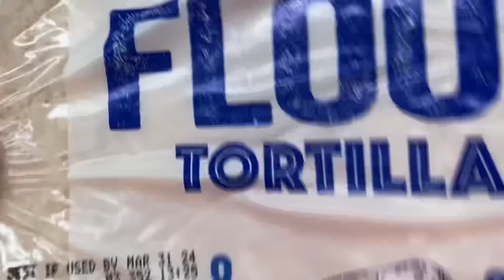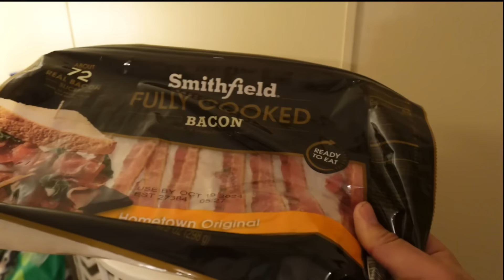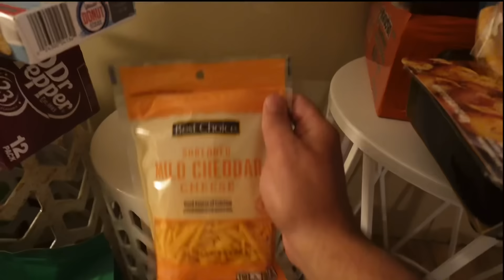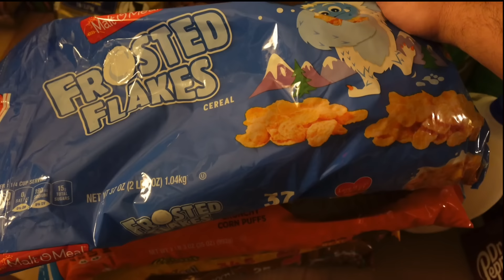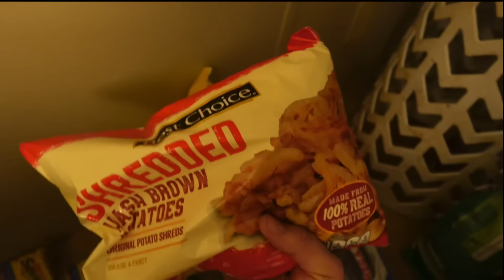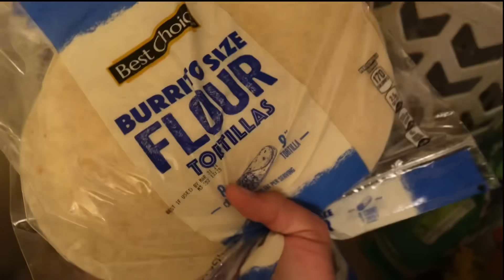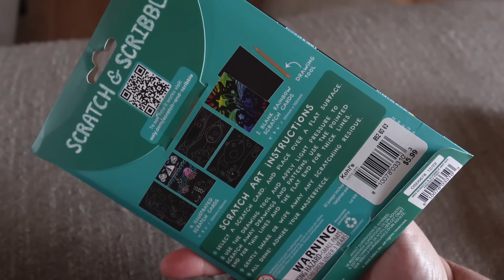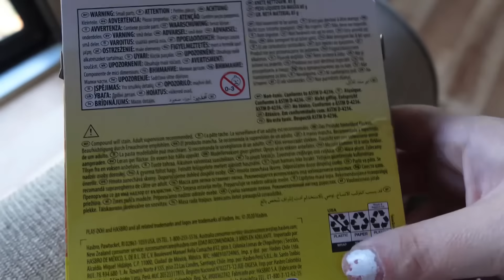A DAY AT THE DOUBLE WIDE | land plans | mobile home homemaking | large family mobile home living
Double wide mobile home | mobile home living | mobile home homemaking